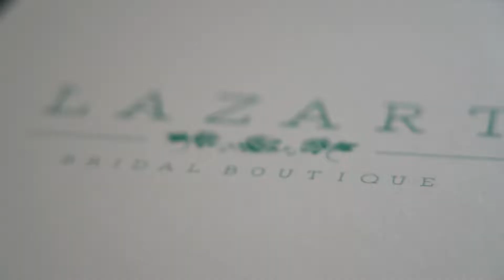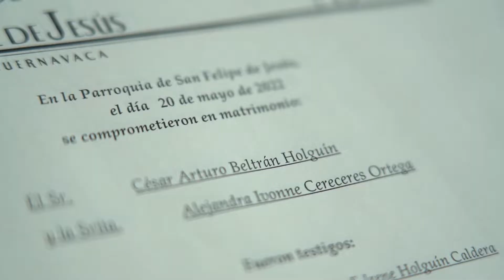César y Ale